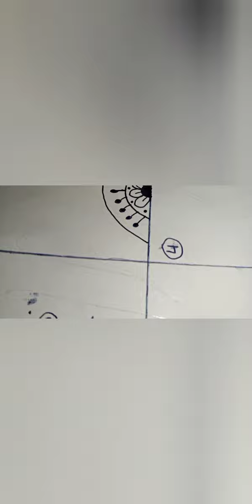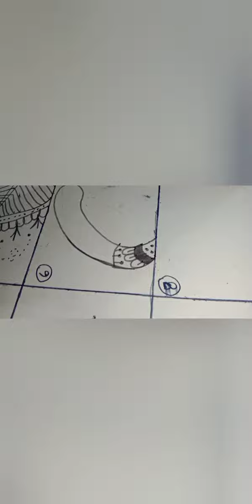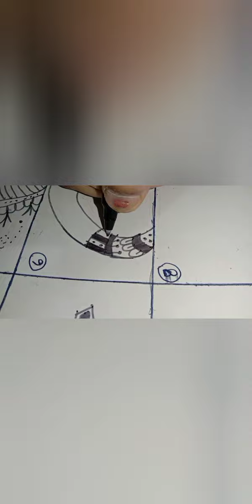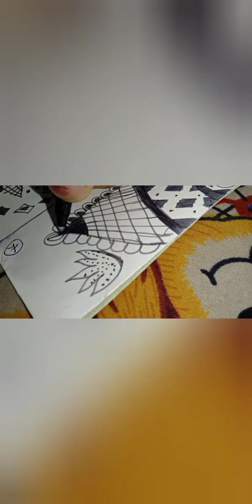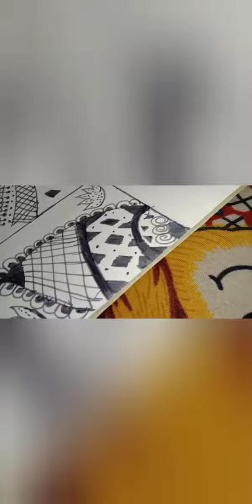How to draw a very beautiful and very sinple mehndi designs for beginners 👌🌸✨